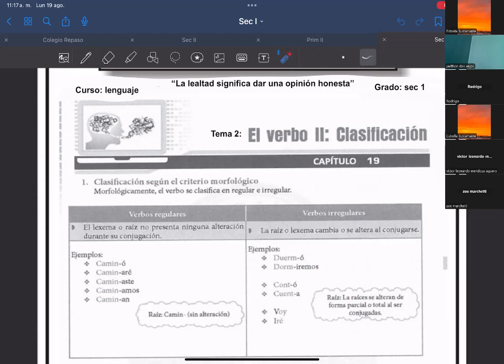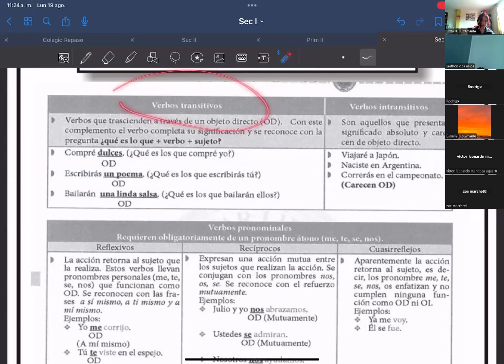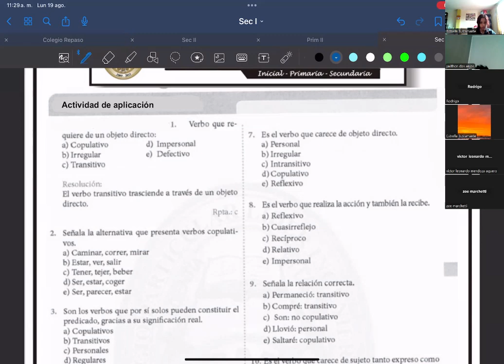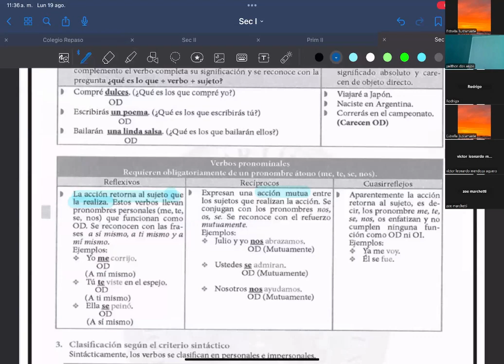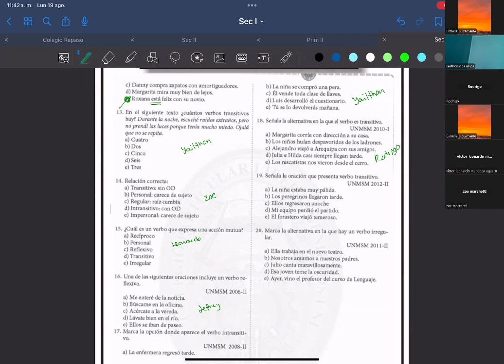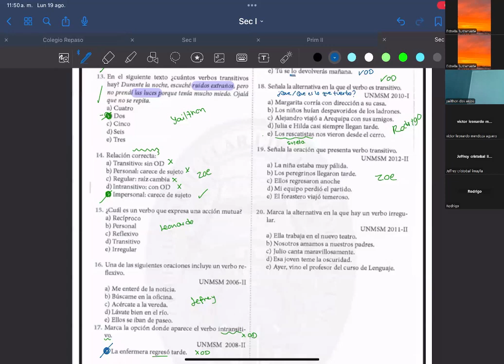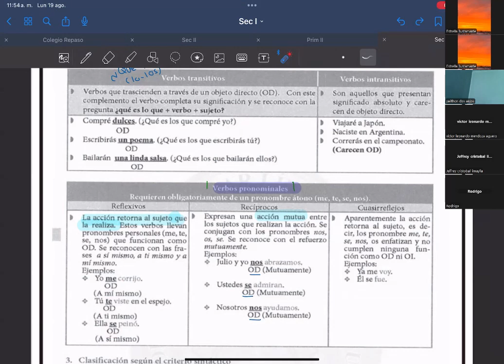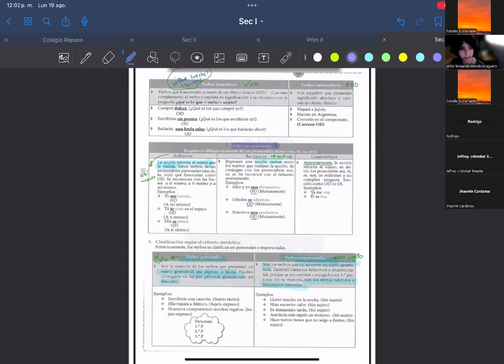TEMA 3 LENGUAJE SEC 1